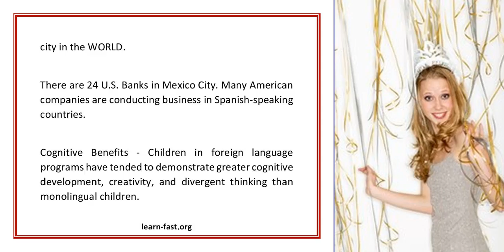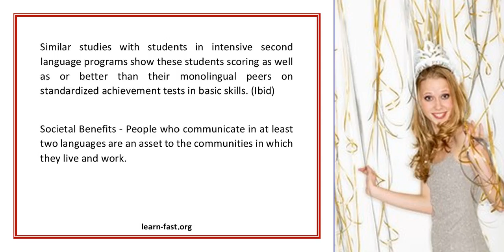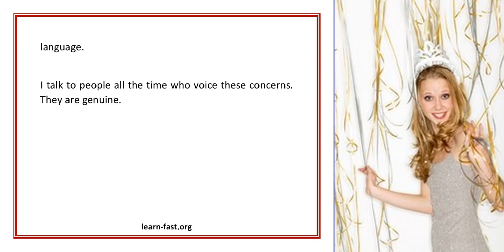Learning Spanish Part Three Why Acquire A Second Language